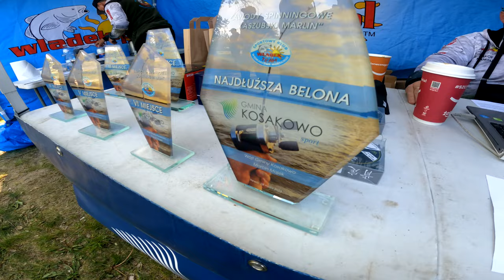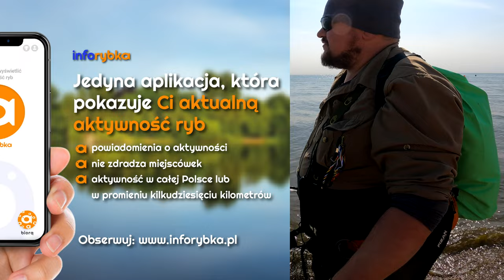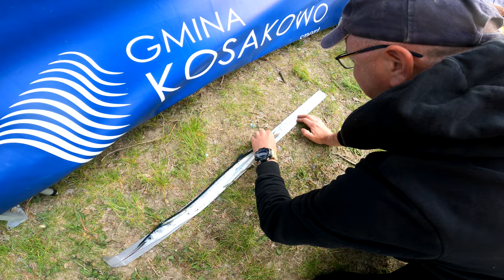BELONA ➤ moje ulubione ZAWODY Rewa - znów coś WYGRAŁEM !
Ciekawe wywiady z masą informacji i radości ze wspólnych łowów! Choć belony nie współpracowały - NAJDŁUŻSZA ryba + 5 miejsce w klasyfikacji indywidualnej! Gratulacje należą się Piotrowi i Michałowi za złowienie dużej ilości belon... Ja w tym roku na luzie z godzinną przerwą kawową podczas tury :) Dlatego tym bardziej jestem w szoku, że udało się wyłuskać dwie piękne statuetki !

KAJAK

SURFCASTING

SPINNING